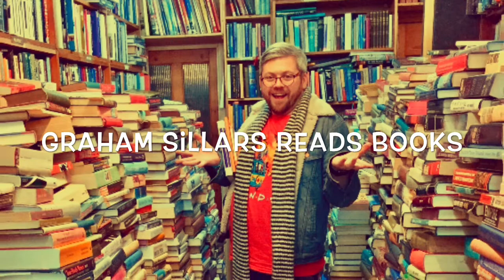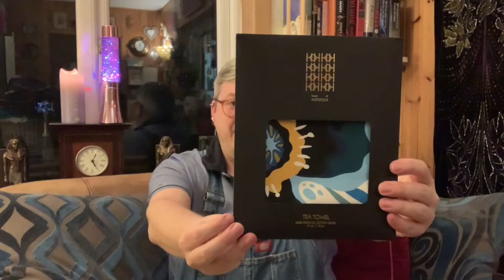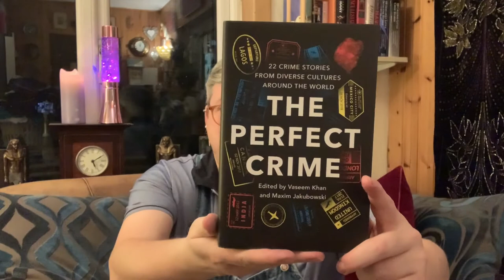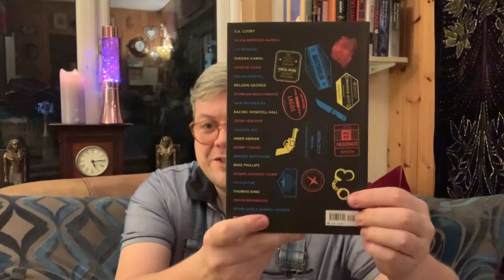My Chronicle Book Box Unboxing | Special Edition Crime Box